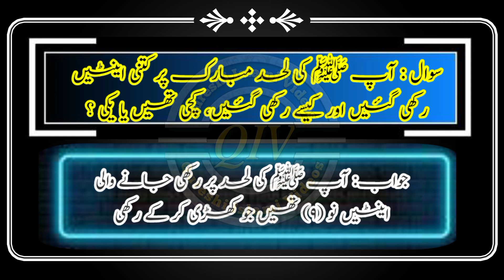Things related to the Prophet || Beautiful Knowledge about prophet Muhammad (SAWW) || Islamic Info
popular islamic channel
interesting hadith
islamic sites
purpose of life islamic lectures
beauty of prophet muhammad
islami urdu channel
easy sunnahs to follow
external quran
makkah imam quran recitation
surah muhammad beautiful recitation
hadith recitation
moral lesson in urdu
external quran
urdu magazine
dr abdul basit hamidi
mufti asad waqas
shaykh muhammad yaseen
shaykh muhammad danyaal
mufti wajid iqbal
naveed sialvi
islamga islam channel
sheikh ul hadees
mufti tauqeer
suleiman islamic scholar
muhammad alshareef
Islamic knowledge
Information about prophet Muhammad
Beautiful information